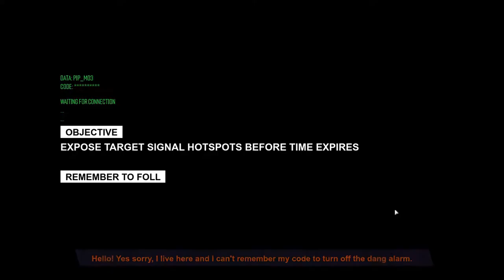"South Park: The Fractured But Whole - part 3